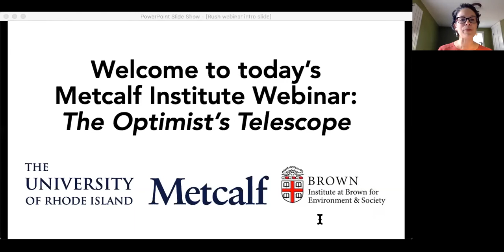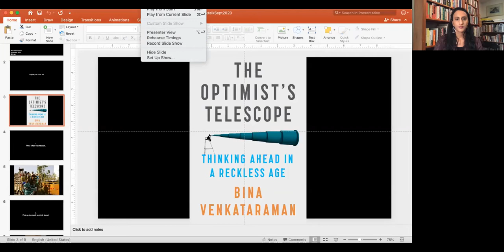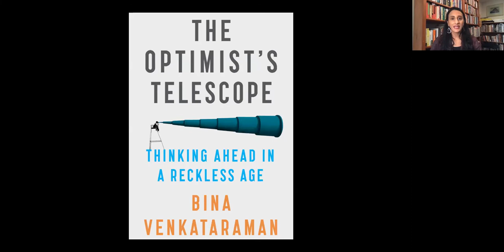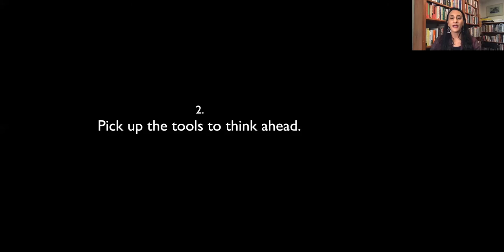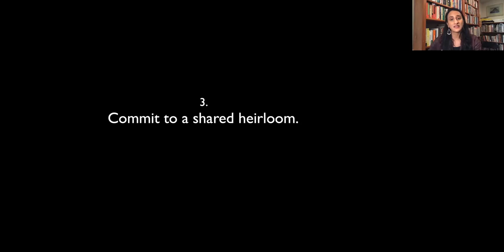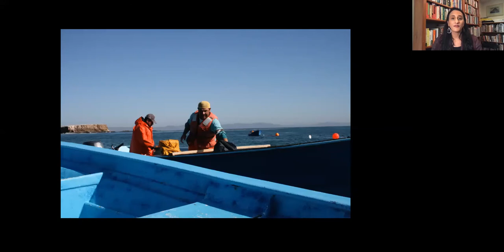A Conversation with Bina Venkataraman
Bina Venkataraman, Boston Globe editorial page editor and former senior advisor for climate change in the Obama White House, discussed her book, The Optimist’s Telescope: Thinking Ahead in a Reckless Age. Her talk was moderated by Temple University’s David Boardman, dean of the Klein College of Media and Communication at Temple.